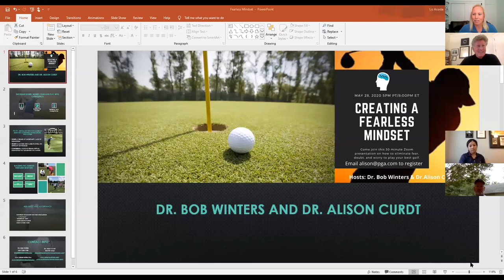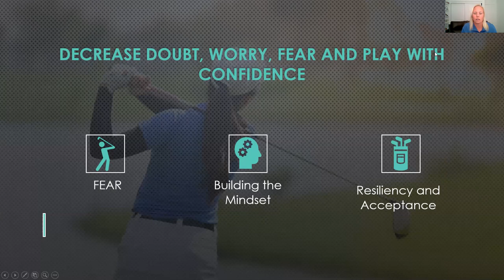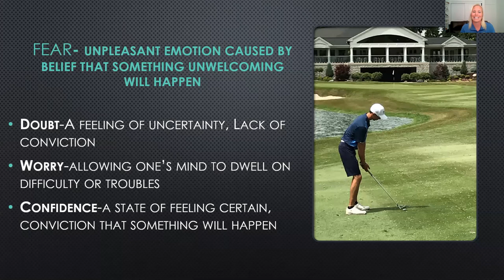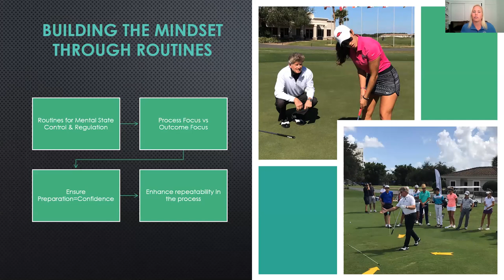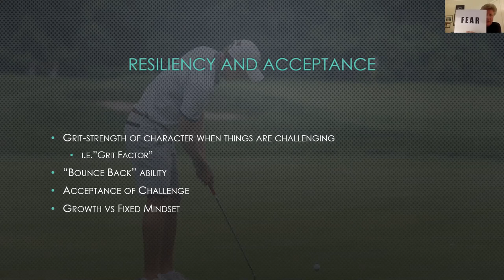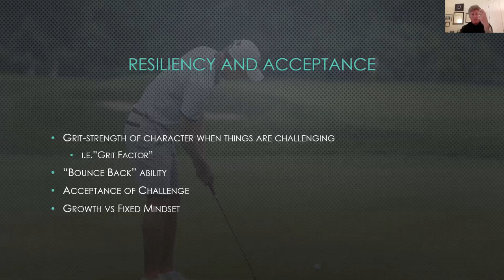Creating a Fearless Mindset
Dr. Alison Curdt and Dr. Bob Winters share how to begin creating a fearless mindset to help you perform on the golf course, or in life, without doubt and worry. Having the confidence to face challenges with openness and opportunity combats the fear, allowing you to begin facing obstacles with a fearless mindset